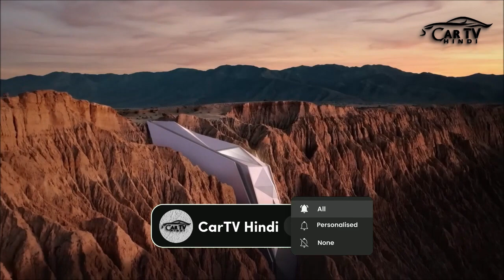KIA INDIA में 8 EVs का Trademark लिया है || Upcoming Kia EV Cars In India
Namaskar,
Main Rasmikant , or hum aaj kia new ev cars in india ke ware main details main jankari lenge.
We are CarTV Hindi, in this YouTube channel you can watch about Details Car comparison videos (Car vs Car), Upcoming cars in India with details knowledge, New Car launching details with deep review, used car sales or used car for sale all these details knowledge, all about car shopping ideas, Like all type of automobile details you can get here, Please SUBSCRIBE to our channel and press the bell icon for getting updated.

CarTV हिंदी
rksahoo
roxrk-tt